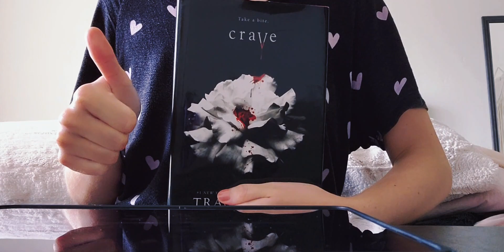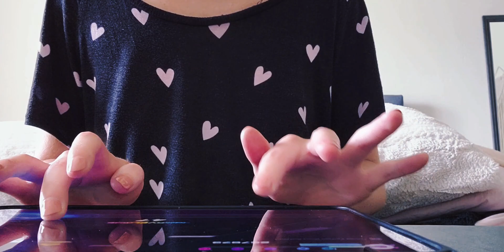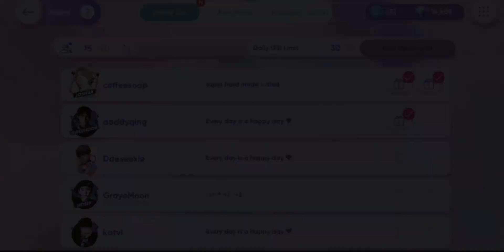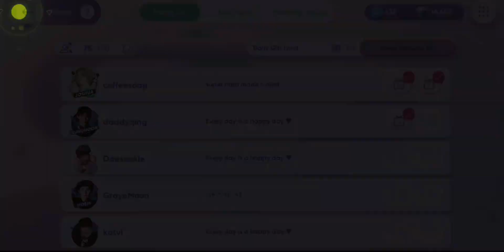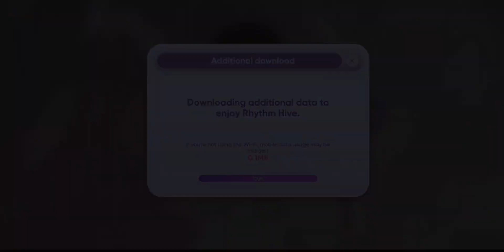finished all 3 chapters on RH! 👍🏻🤙🏻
I played Future Perfect (Pass the MIC)
on 'super hard' for the last stage & and I can't believe I passed it.